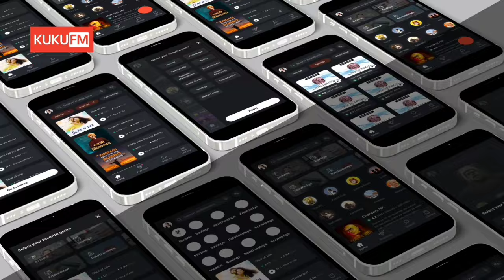ആ മണം ഇഷ്ടം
Get all the audiobooks for FREE for the next 7 Days!